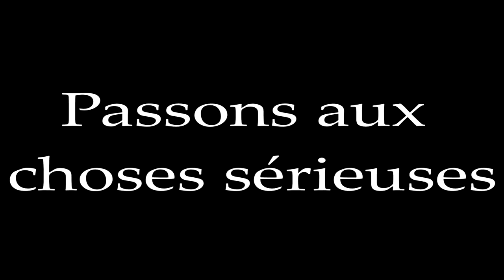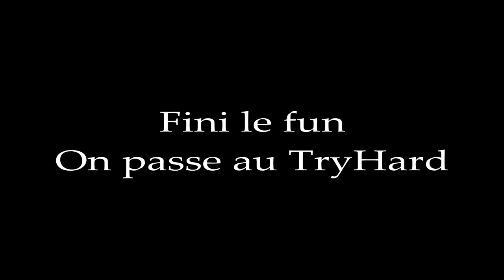GAME FUN AVEC PRODIGY ET NATESHOW ft FUNNYS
Hey ! Vidéo avec les potos nateshow et prodigy et le vieux funny sprox, j'espère que le montage va vous plaire ! Dites moi ce que vous en pensé en commentaire :)